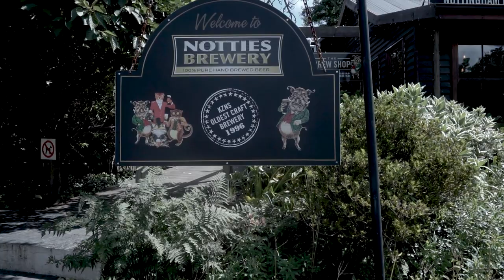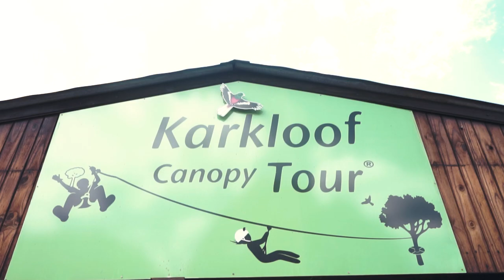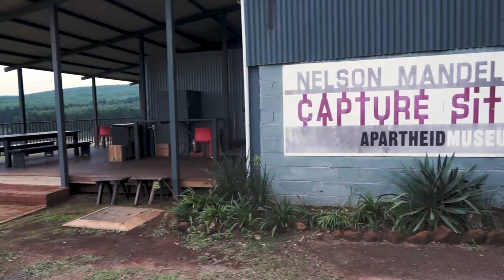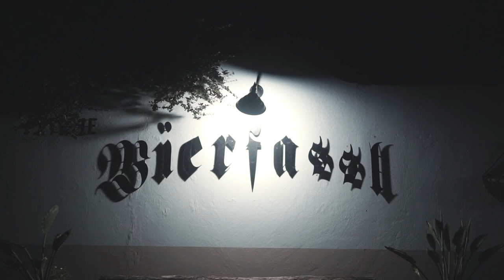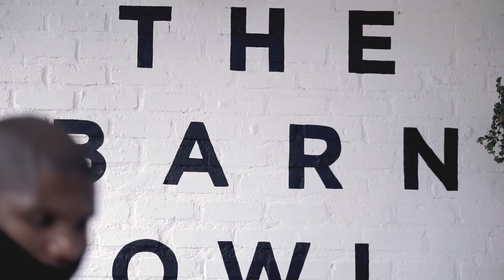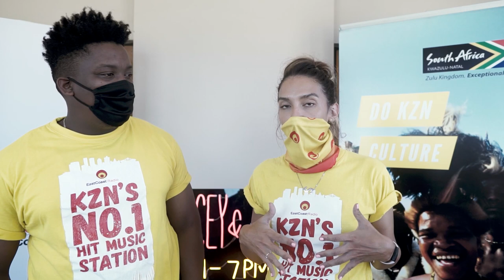East Coast Radio - Stacey & J Sbu visit the Midlands in KwaZulu-Natal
On our last sweet escape with East Coast Radio’s Stacey & J Sbu, we visited the Midlands in KwaZulu-Natal and we really did have the most memorable experiences.

Starting off exploring a few local attractions on the Midlands Meander - Chocolate Heaven & Nottingham Road Brewery - we were reminded that there is so much to offer in KwaZulu-Natal, and for every kind of person. From sweet to savoury, to premium ciders, you cannot go wrong here!

Staying at Brahman Hills was the proof that the Midlands is the epitome of luxury but still suitable for the whole family! Here you can treat yourself to good food, great scenery and even better service. Unwind in style in either their hotel or self-catering accommodation, perfect for a country break! Brahman Hills is also known for their luxury spa and treatments, pamper yourself any day of the week!

Stacey & J Sbu had somewhat of an interesting experience with Hot Air Ballooning SA, where they were lifted into the skies to encounter magical views of the Midlands countryside.

With lots of stops along the way, this trip was filled with rich history at the Mandela Capture Site, to the most scrumptious food at various restaurants, to a thrill of adventure at Karkloof Canopy Tours to playing with unusual creatures at Endeavour Alpacas, to great coffee at The Barn Owl Cafe!

We told you, KwaZulu-Natal really does have it all. Why would you want to be anywhere else?